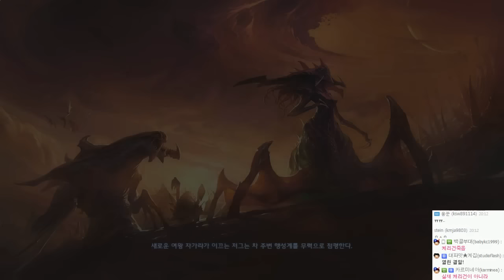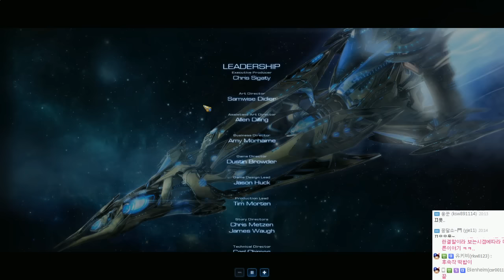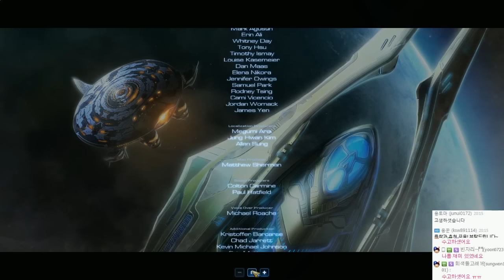[HD] 스타2 공허의유산 | 엔딩 후 진엔딩 공허속으로 영화급 캠페인 스토리 | #05(엔딩)-by조마문(PC)( 60프레임 Starcraft2 LegacyOfTheVoid )